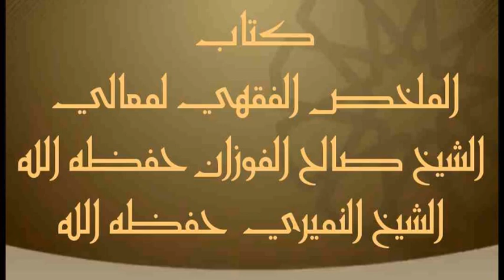٢١ أغسطس، ٢٠٢٠